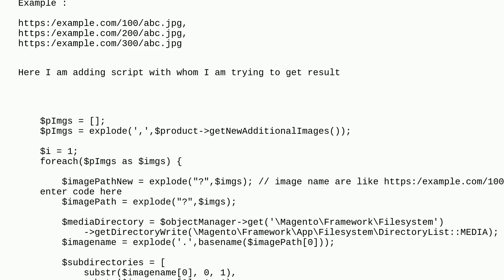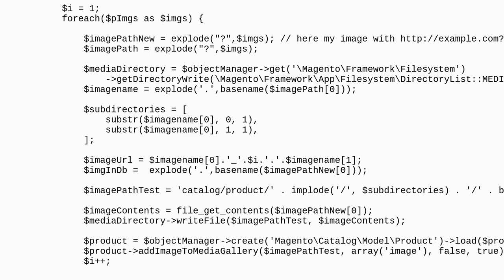Magento: Magento 2 additional image import issue with different url and same name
Magento 2 additional image import issue with different url and same name

A special thanks goes out to the community

  import magento2